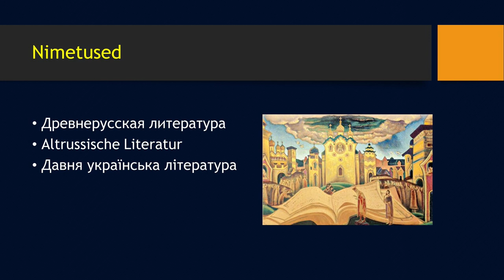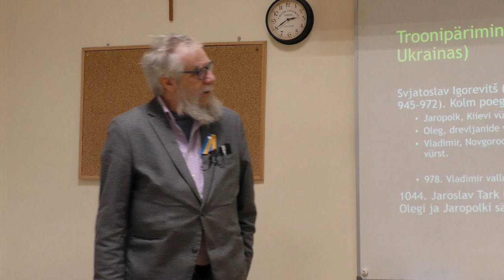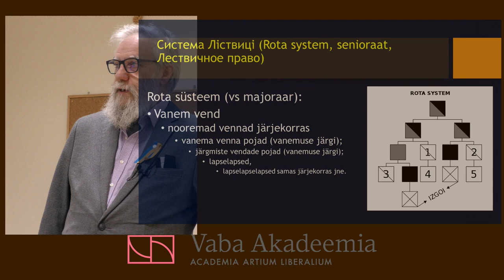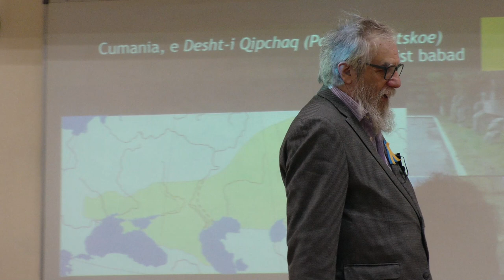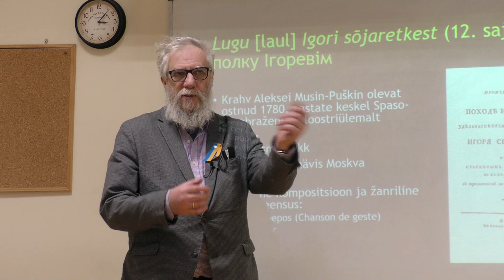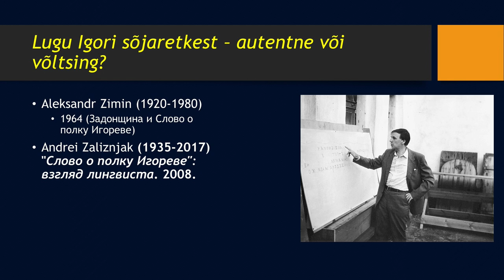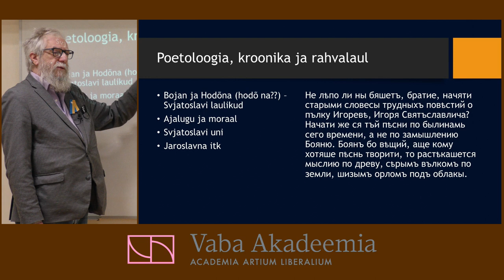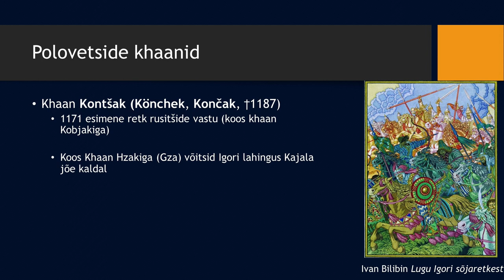Vaba Akadeemia loeng 26.03.2022: Mihhail Lotman "Keskaegsed Ukraina kirjutised"